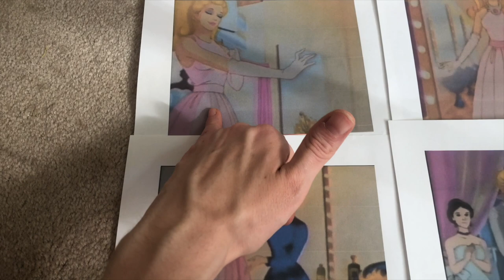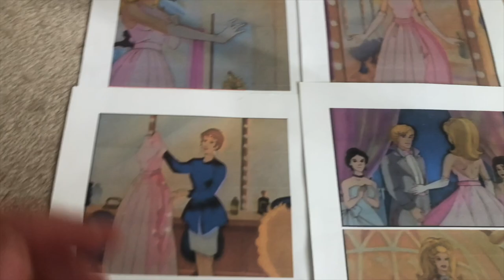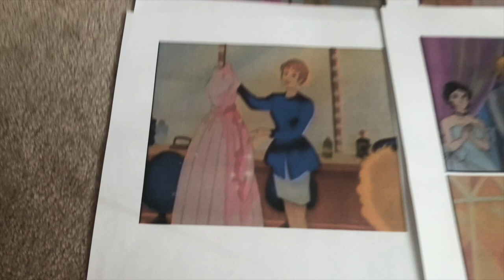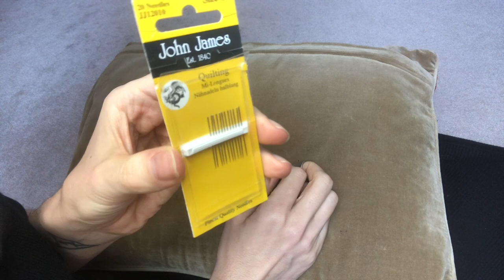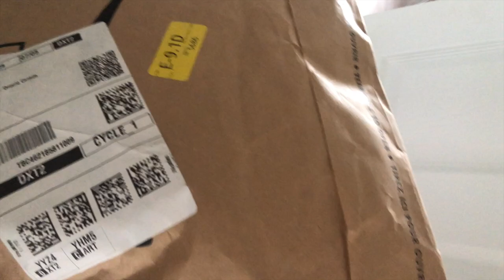I sewed a Barbie and the Rockers Gown entirely BY HAND...no sewing machine needed!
I was obsessed with the animated Barbie and the Rockers when I was a kid, and I wanted to wear Barbie's outer space ballgown so badly. So I drafted a pattern for the gown from the movie, and then I sewed my childhood dream dress, 100% by hand. That's right, no sewing machine needed! So this is a little sewing tutorial that I made to document the process.

Thanks for checking out my channel! Here I talk about sewing, fashion, fashion history, historical dress and any other clothing-related topics that I find interesting. You'll see video essays, sewing tutorials and vlogs as I explore the world of fashion and how clothing has shaped our history.

@Alan Rizkallah kindly uploaded the entire Barbie and the Rockers movie. Check it out on his channel